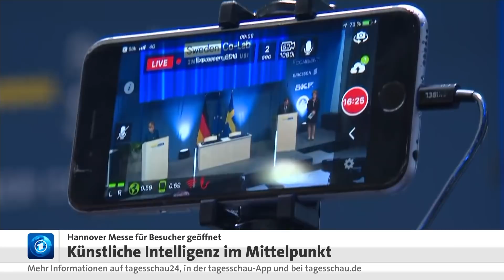Hannover Messe öffnet für Besucher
Die Hannover Messe ist die größte Industrieschau der Welt. Seit heute hat sie auch für Besucher ihre Toren geöffnet. Im Mittelpunkt der Ausstellung stehen künstliche Intelligenz, maschinelles Lernen sowie der neue Mobilfunkstandard 5G. Zum Auftakt besichtigte Bundeskanzlerin Merkel die Messe in Begleitung des schwedischen Ministerpräsidenten Löfven aus dem diesjährigen Partnerland.

Im Interview: unser Korrespondent Christoph Hamann, der einen Roboter vorstellt, der Qualitätskontrollen am Auto durchführt.